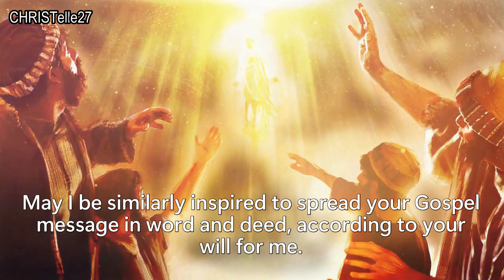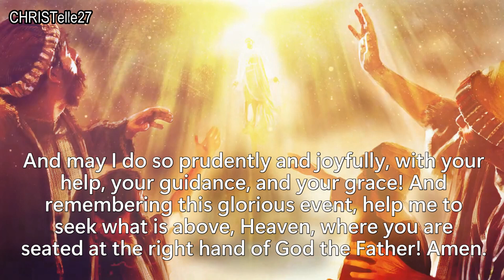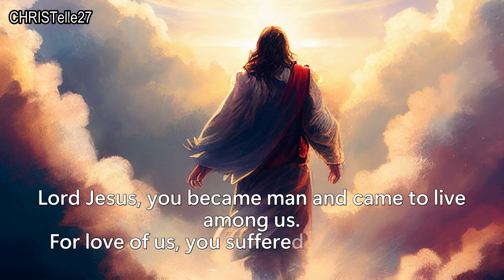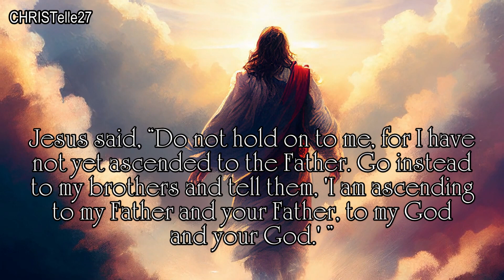Ascension of Jesus Prayers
Dear Lord Jesus Christ, right before your Ascension into heaven you told your apostles to be His witnesses to the ends of the earth upon receiving the Holy Spirit. May I be similarly inspired to spread your Gospel message in word and deed, according to your will for me. And may I do so prudently and joyfully, with your help, your guidance, and your grace! And remembering this glorious event, help me to seek what is above, Heaven, where you are seated at the right hand of God the Father! Amen.

Dear Jesus, I thank you that you came in human form and lived on earth. You always did what your Heavenly Father desired. Today we celebrate the day when you left the earth by being taken up into Heaven, where you sit on the throne. I remember and believe you will fulfill your promises to us. So I wait for your return to the earth, when sin and death will finally be defeated. Jesus, I need your presence in my life, your direction and help. I pray in the name of Jesus, our Ascended Lord. Amen.

Lord Jesus, you became man and came to live among us. For love of us, you suffered and died for us. Because you are God, you conquered death and rose on the third day.
Today you return to your Father and our Father, But you promised to remain with us till the end of time, and to send us the Holy Spirit.
We rejoice and thank you, Lord Jesus. Come Holy Spirit, purify and transform us, kindle within us the fire of your love. Amen.

O Lord Jesus, I adore you, Son of Mary, my Saviour and my Brother, for You are God. I follow You in my thoughts, O first-fruits of our race, as I hope one day by Your grace to follow You in my person into heavenly glory. Until then, do not let me neglect the earthly task which You have given me. Let me labour diligently all my life with a greater appreciation for the present. Let me realize that only by accomplishing true human fulfillment can I attain Divine fulfillment and ascend to You at the completion of my work. Amen.